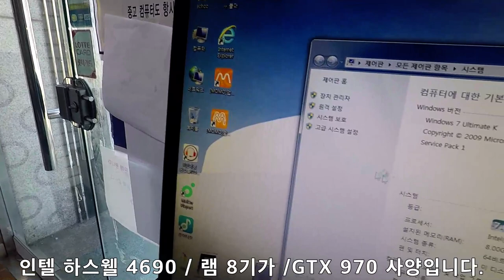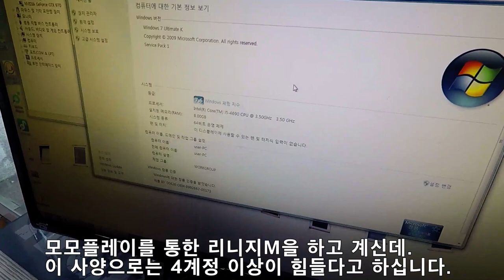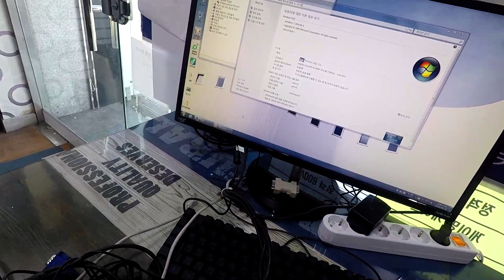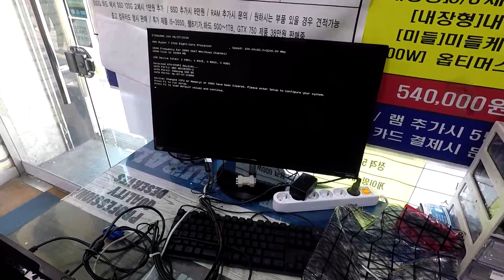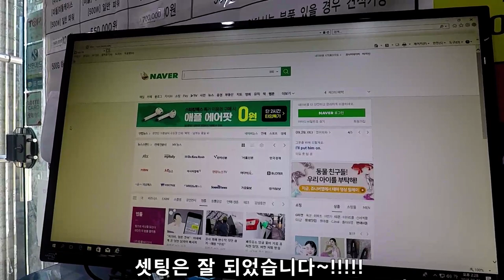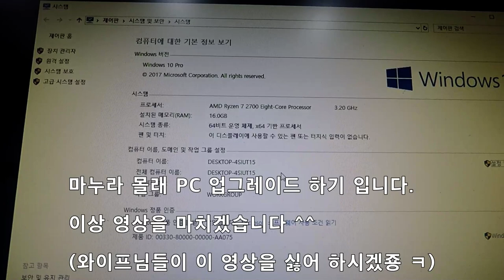마누라 몰래 PC 업그레이드 하기. We are the world. MAN~~~~ 쉿! 비밀스~